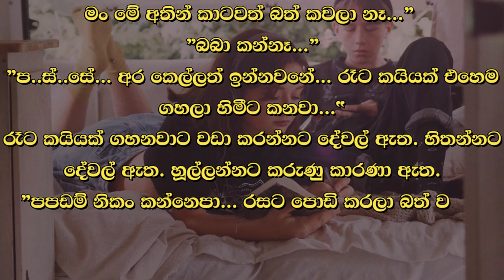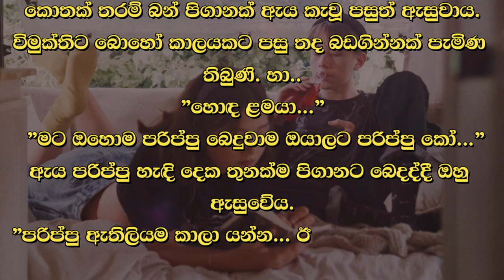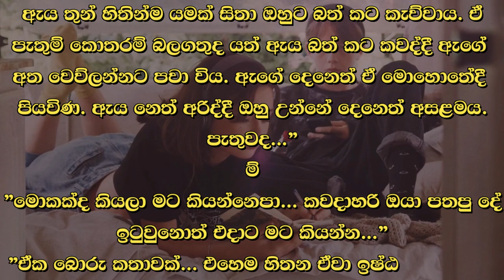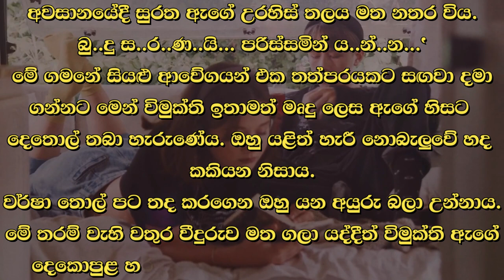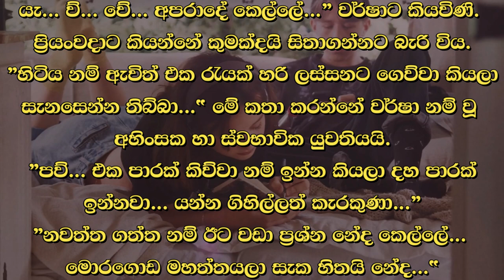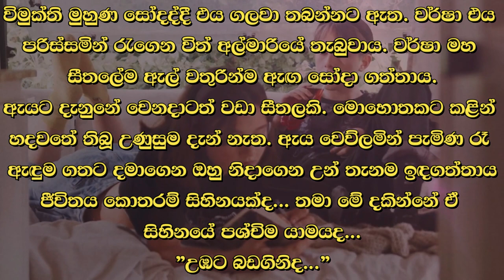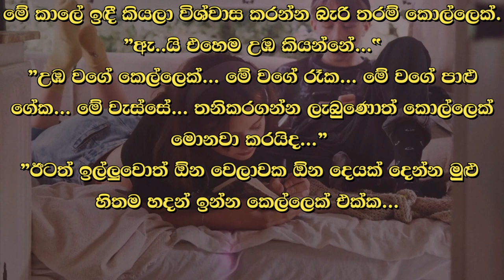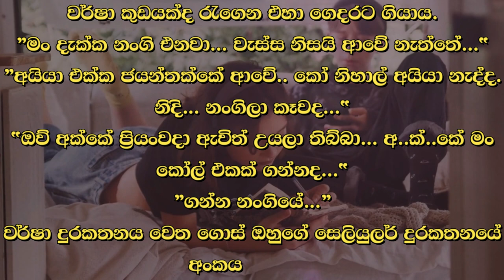❤ වර් ෂා - Warsha 71 ❤ | "ඔච්චර රහට අනන්නේ කොහොමද...” | VishwaNovels | Sinhala Novels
කතාවෙන් බිඳක්: ”ආ...” ඒ කට පුදුම තරම් රසය. ඒ තරම් රසට තමාට බත් අනන්නට නොහැක.
ඇයි...
"ඔච්චර රහට අනන්නේ කොහොමද...”
”මං දන්නෑ...*
”හොඳට අනලා කවලා පුරුදු ඇති...
ඒ කතාවට යුවතිය විශ්වාසවන්ත ලෙස සිනාසුනාය.

A bit of the story: "Ah..." That taste is amazing. He can't cook rice that much.
why...
"How can you be so confused..."
"I don't know...*
"Well, Anala Kawala has good habits...
The girl smiled faithfully at that story.

Time Codes
0:00 - Intro
0:05 - Love Story
09:14 - End